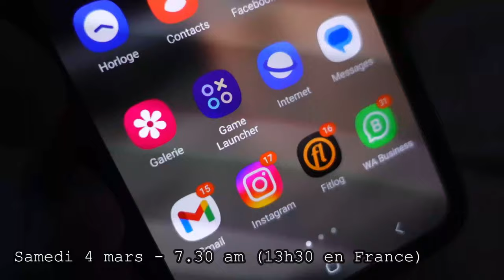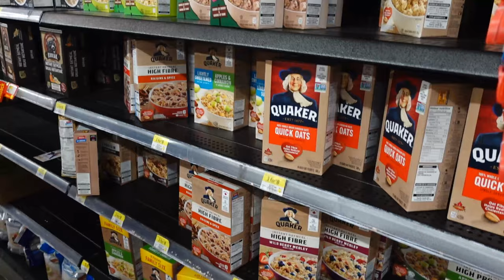EP#24 : CA COMMENCE A TIRER !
Dans cette série de vlog, je vous montre tous les aspects d'une préparation à une competition de bodybuilding au Canada !

MON PARCOURS :

Coach sportif diplômé depuis 2017, je pratique la musculation depuis 10 ans. Compétiteur en bodybuilding depuis 2018, j'ai également pratiqué le vélo de route et le BMX pendant de nombreuses années.
Toujours soucieux de fournir le meilleur suivi à mes clients, j'ai complété mes connaissances en preparation physique avec la formation Bayesian bodybuilding, me permettant ainsi de maitriser l'aspect nutritionnel primordial à toute bonne transformation. Je mets également un point d'honneur à tenir mes connaissances à jour en consultant régulièrement les dernières études et ouvrages sur le sujet.
Je base mon travail sur l'anatomie et la biomécanique, éléments indispensables pour progresser sans se blesser. Je me charge de vous fournir les clefs afin que vous puissiez opérer au mieux votre changement de vie et atteindre vos objectifs.
Installé au Canada depuis 2022, je continue de me perfectionner auprès des professionnels de ce sport et ouvre mon coaching aux personnes motivées du monde entier.

Réalisation & Montage : @clara_lesr